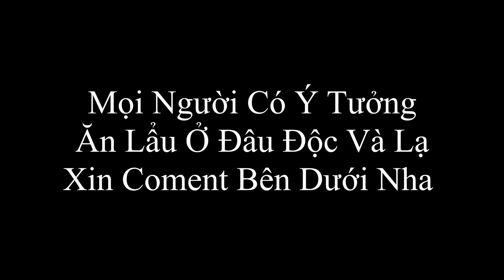Ăn Lẩu Trên Cây - Phong Cách Ẩm Thực Mới Lạ Nhất Việt Nam ( Eat Hot Pot On The Tree )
Chào Mừng Các Bạn Đến Với Kênh Ẩm Thực Tam Mao . Kênh Chuyên Về Ẩm Thực Của 2 Anh Em Tam Mao Với Những Món Ăn Tưởng Chừng Chưa Từng Có Chưa Từng Xuất hiện . Các Bạn Nghĩ Được Món Ăn Gì Thì Nhớ Góp Ý Cho Anh Em Tam Mao Nha